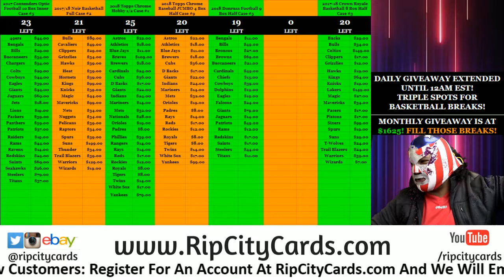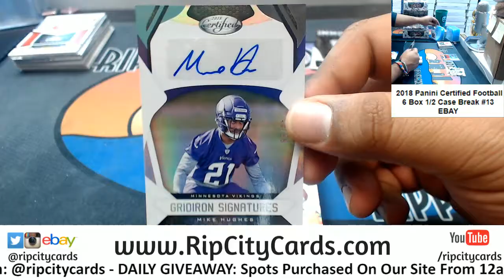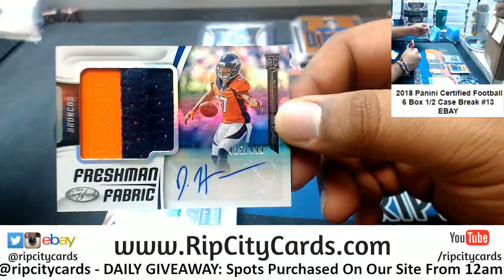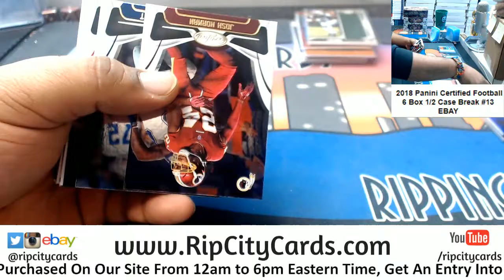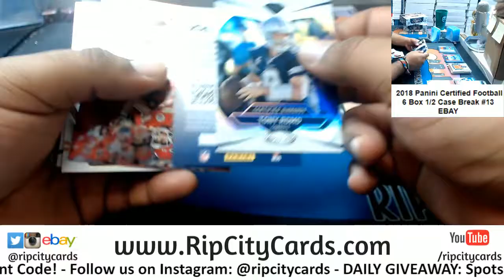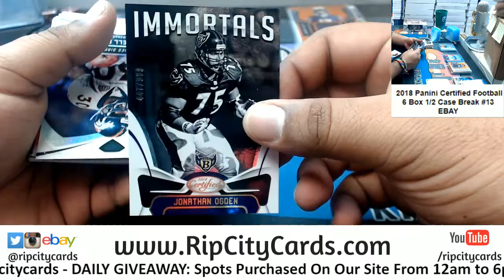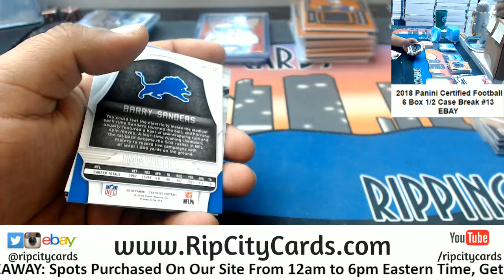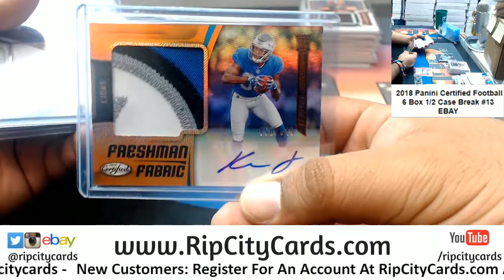2018 Certified Football Half Case #13 EBAY